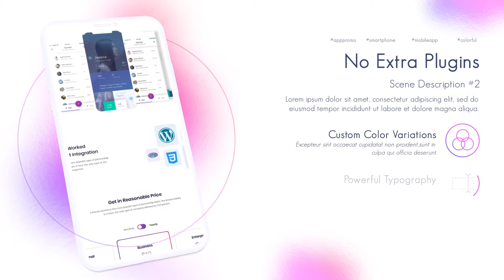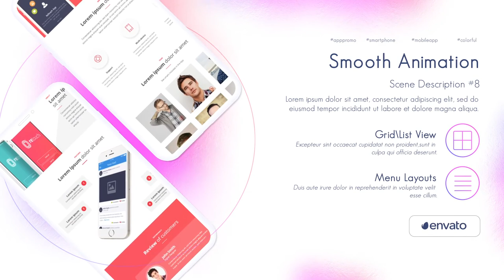Colorful App Presentation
• Modular Structure
• 25+ Website Icons
• Fonts – GeosansLight